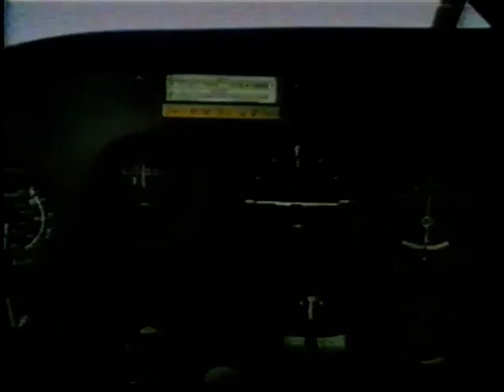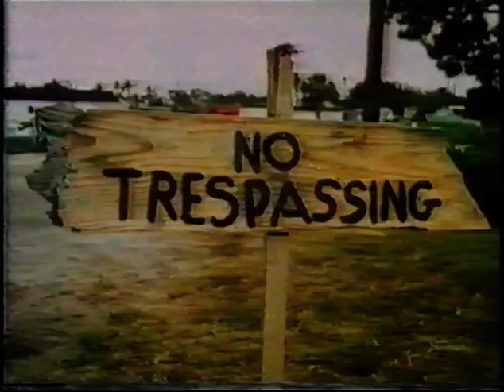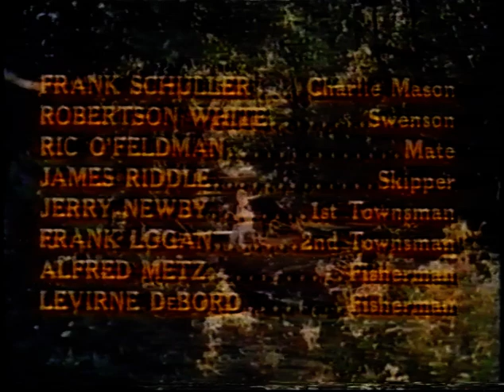El Gigante Docil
Version VHS de la adaptación española en formato largometraje del episodio piloto de la serie que se haría famosa en USA como "el oso Ben" (1967)